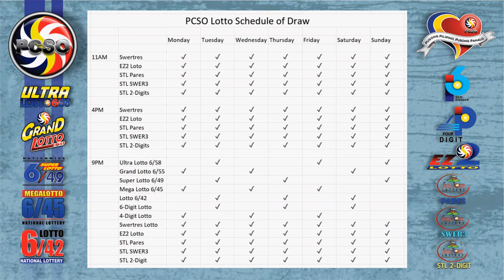6/42 Lotto Result Today, Saturday, April 24, 2021 | Jackpot Prize Reaches up to Php 84,306,965.40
Here are the results of PCSO Lotto today, Saturday, April 24, 2021, 9PM draw for the 6/55, 6/42, Swertres/3D, and EZ2/2D.

Time Stamps:

00:16​​​​​​​​​​​ - 6/55 Lotto
00:33​​​​​​​​​​​ - 6/42 Lotto
00:55​​​​​​​​​​​ - EZ2/2D 9PM Draw
01:15​​​​​​​​​​​ - Swertres/3D 9PM Draw